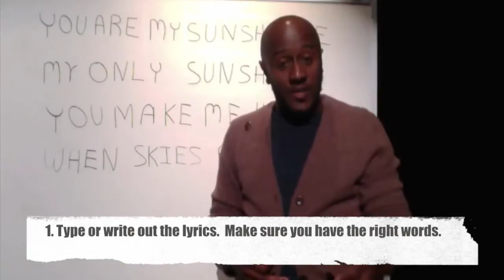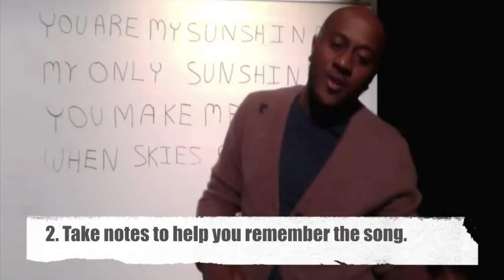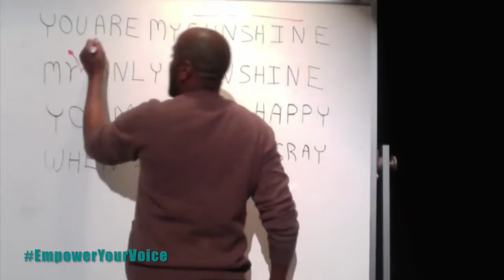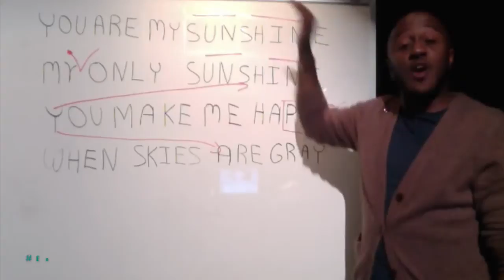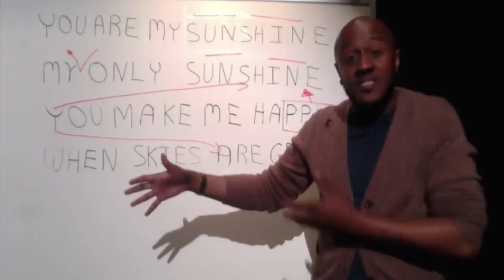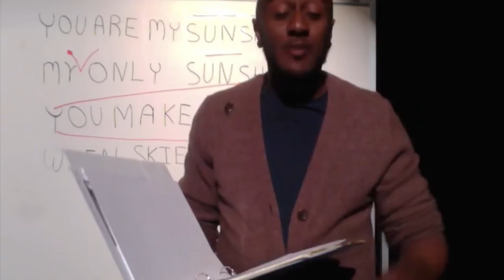Empower Your Voice Vlog 24: Learning A New Song